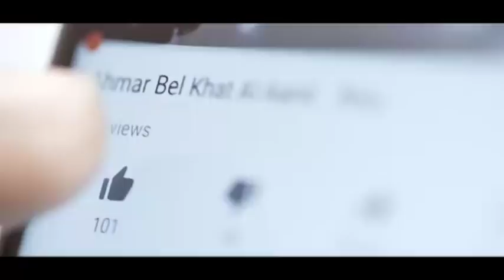إذا كنت رجلاًًً لا تضغط على هذا الفيديو!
اذا كنت رجلا لا تضغط على هذا الفيديو، ما ستقوله هذه السيدة قد يعتبر مستفزا لعقلية الرجل الشرقي